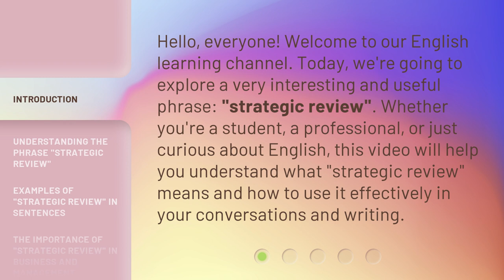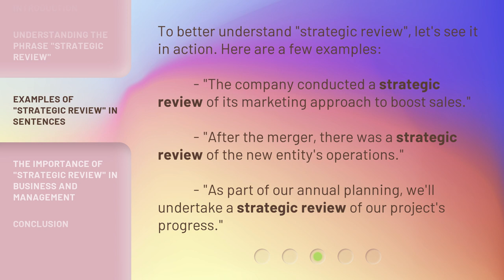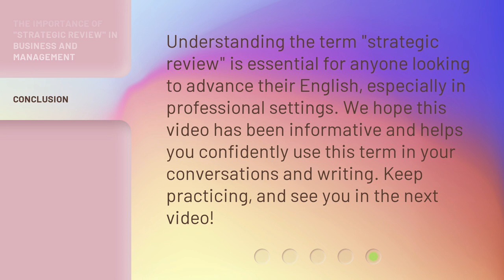Strategic Review Explained: A Guide for English Learners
Mastering the Strategic Review: A Guide for English Learners • Unlock the secrets of the Strategic Review process with this comprehensive guide designed specifically for English learners. Discover proven strategies and techniques to excel in strategic reviews and enhance your professional skills. Don't miss out on this invaluable resource!

00:00 • Introduction - Strategic Review Explained: A Guide for English Learners
00:33 • Understanding the Phrase "Strategic Review"
01:08 • Examples of "Strategic Review" in Sentences
01:35 • The Importance of "Strategic Review" in Business and Management